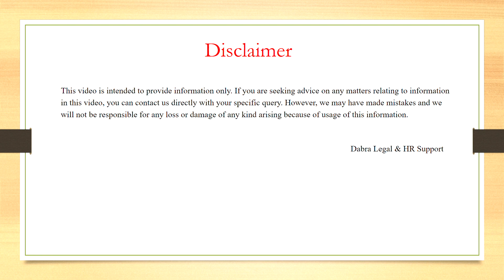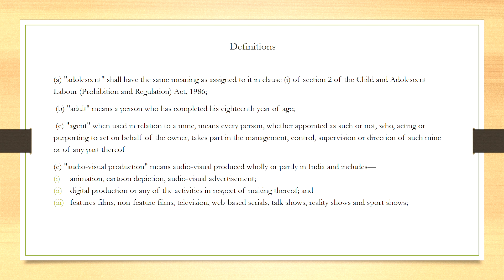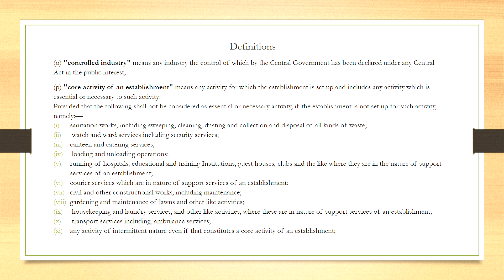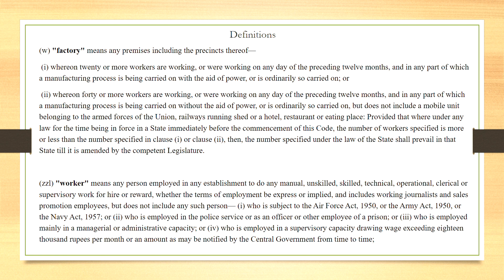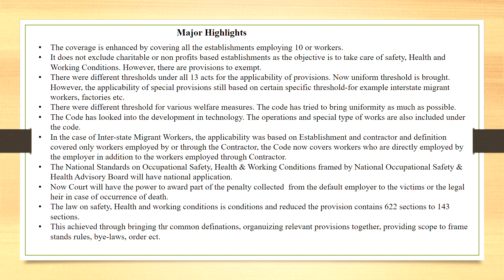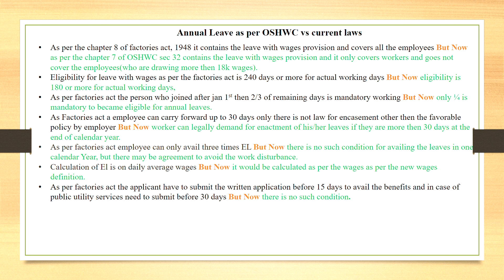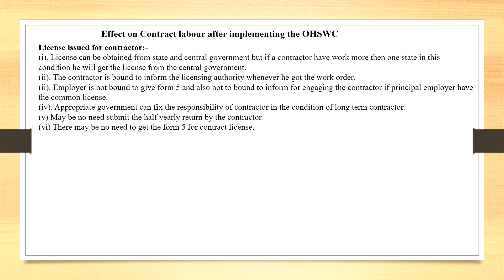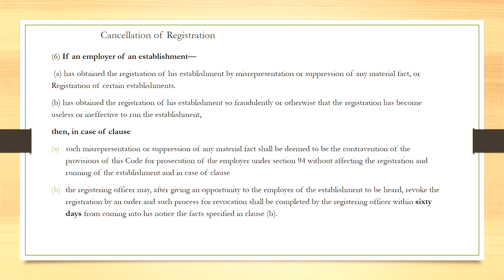The Occupational Safety, Health and Working Conditions Code, 2020, (OSHWC, 2020)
occupational health
working hours
contractor
contract law
overtime
abourcodes